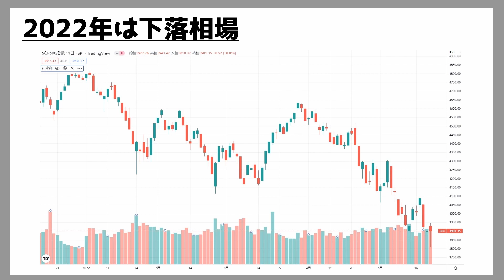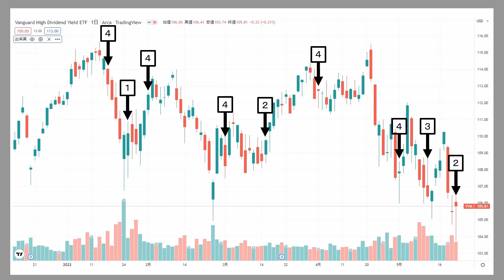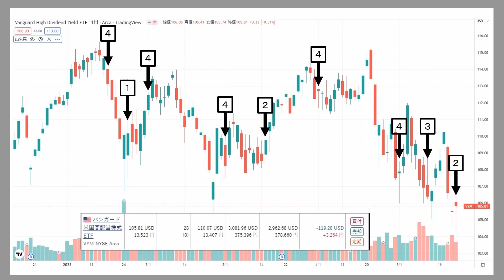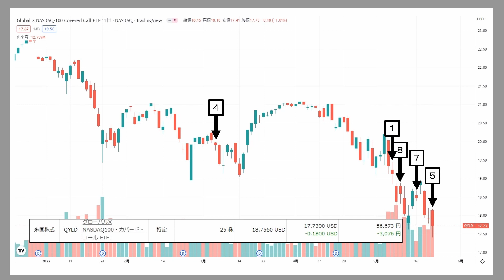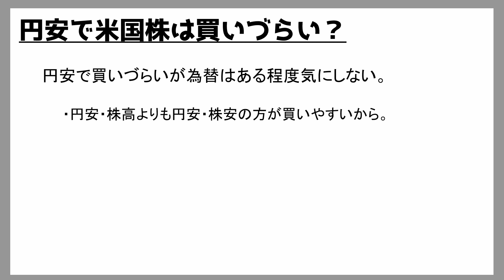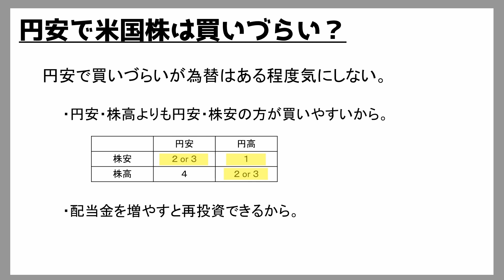下落相場こそ買い場│約４０万円分の高配当株をコツコツ買増し！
今回の動画は、高配当株ETFをコツコツ買い増ししているというお話です。
とはいえ、一般サラリーマンなのでそこまで余力が残っているわけではありません。
４０万円という少額ですが、それでもこうやって下落相場で投資をしておくと後々にリターンが大きくなります。
目先の利益にとらわれず長い目でコツコツとやっていきます。

【目次】
00:00 はじめに
00:09 下落相場
00:52 VYMの買い増し
02:05 QYLDの買い増し
03:57 円安で米国株は買いづらい？

【関連動画】

2019年からセミリタイアを目指し始めた、独身サラリーマン。